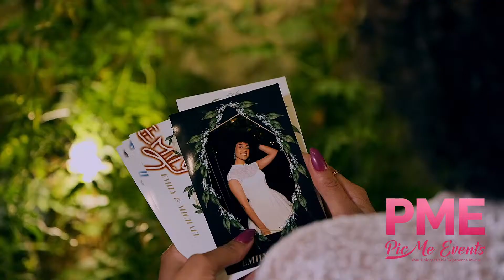Magic Mirror Bride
Your Wedding deserves your touch! Our Magic Mirror allows you to custom create your photo booth experience with custom animations, custom photo layout. Lets make magic together!